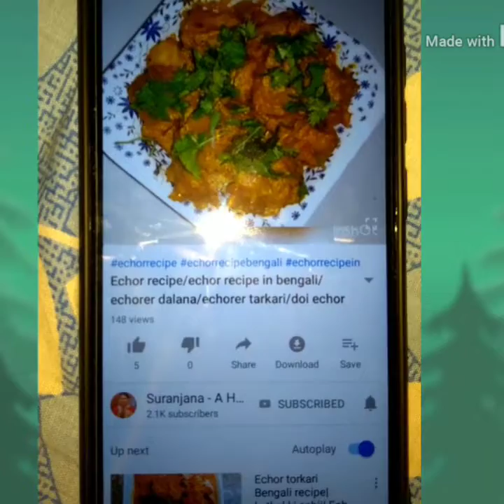এই কোফতা মালাই মশলা রেস্টুরেন্টকে হার মানাবে/পনীর কোফতা/paneer kofta/malai kofta/paneer kofta curry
একঘেয়ে পনীরের তরকারি খেতে আর ভালো লাগে না। তাইতো নিয়ে এলাম কোফতা মালাই মশলা।

উপকরণ:-

পনীর
আলু
ধনেপাতা
কাচালঙ্কা
পেঁয়াজ
রসুুুন
টক দই
কাজুবাদাম
কিসমিস
চারমগজ
কর্নফ্লাওয়ার
হলুদগুড়ো
লঙ্কাাগুঁড়ো
কাশ্মীরি লঙ্কাগুঁড়ো
জিরেগুড়ো
ধনে গুঁড়ো
নুন
সাদা তেল

রেসিপি ভালো লাগলে অবশ্যই like ও comment করুন।